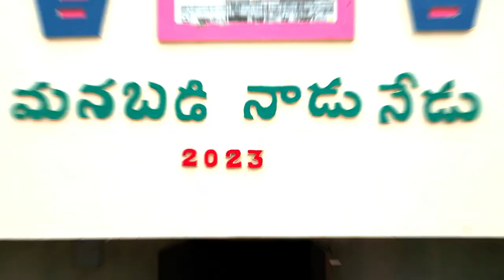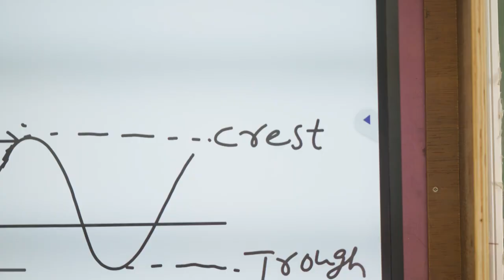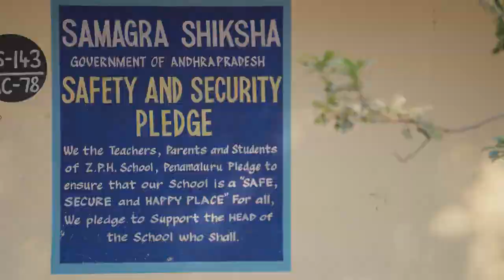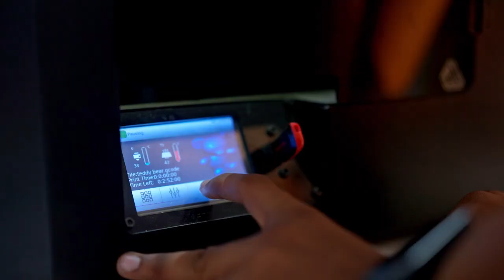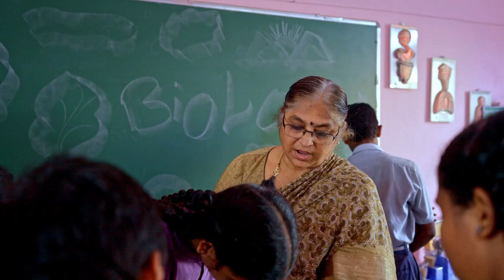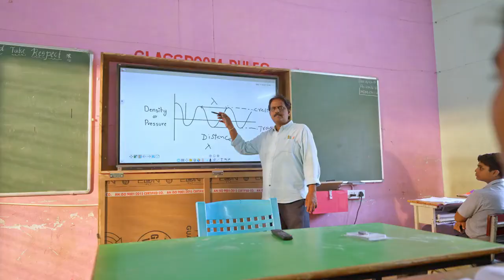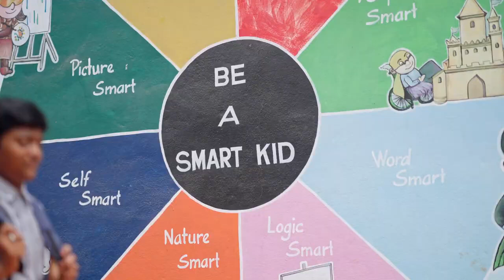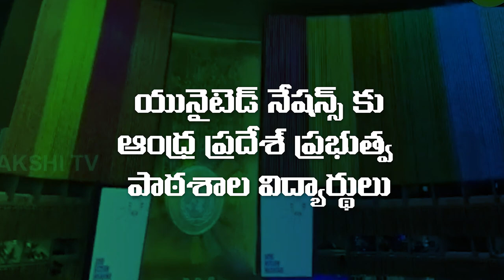Mana Badi Nadu Nedu Complete Documentary On Andhra Pradesh Government Schools || YS Jagan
Stay Updated! 🔔